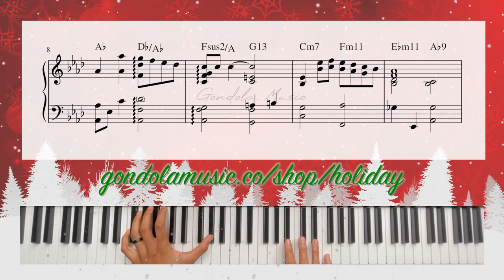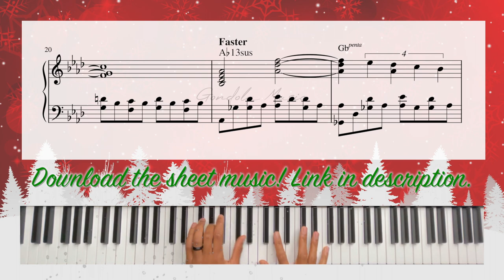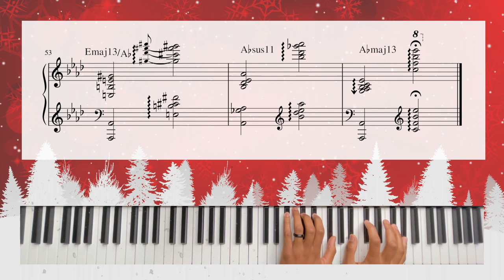The Christmas Song (Chestnuts Roasting On An Open Fire)| Timothy Gondola